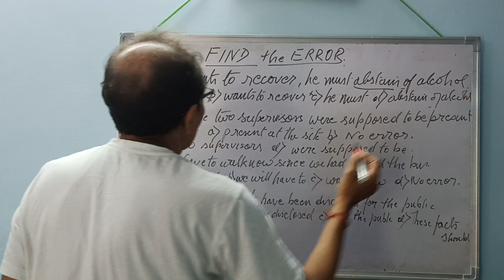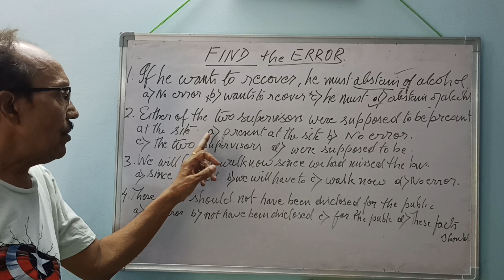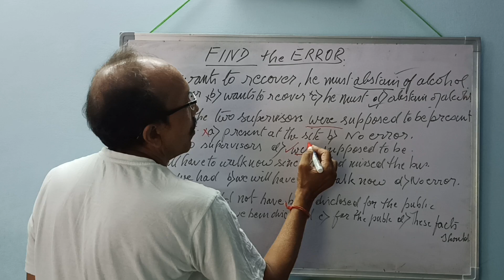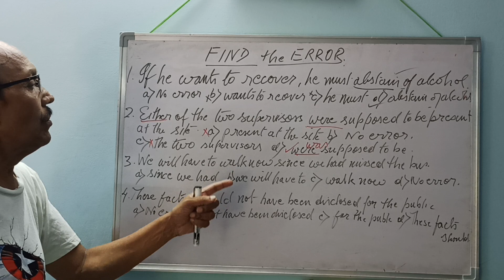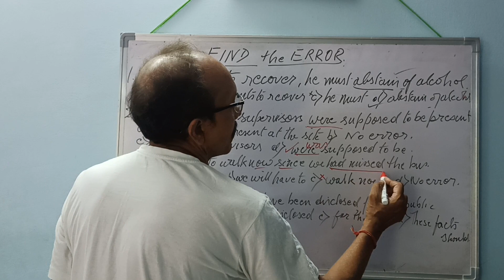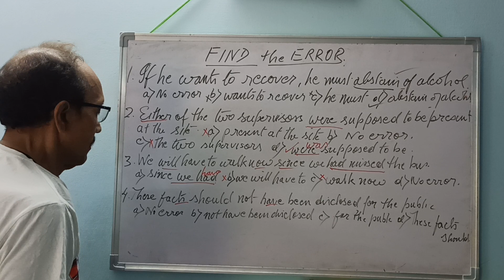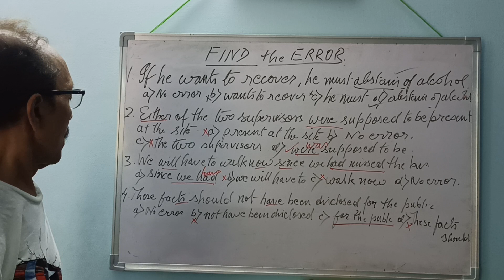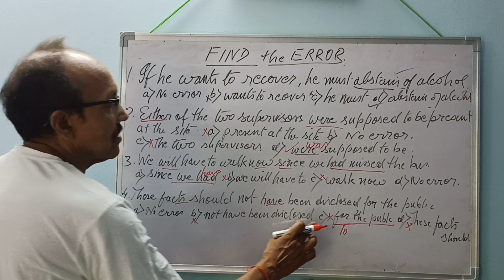FINDING ERRORS for SSC,CPO